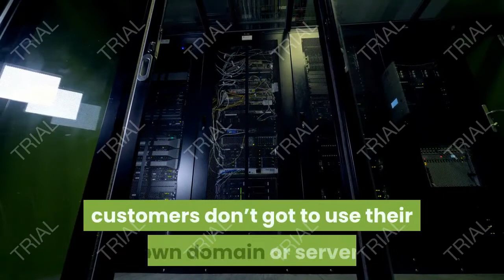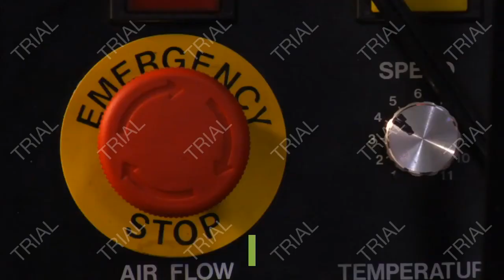6figz review bonuses plug and play 6 figure software business in a box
6figz review bonuses plug and play 6 figure software business in a box

6figz review : 6figz is Plug And Play 6 Figure Software Business In A Box Drive Automated free traffic, Make Money instantly. This is a proven 6 figure per month business model Product owners do it with great success on Clickbank, JVZoo, Warriorplus and many other marketplaces.

WHAT IS 6figz review ?
Only 3 Things Needed to form Money Online
A Digital Product ( Preferably Cloud-based Saas Product)
High Converting Sales Page
Traffic

This is a proven 6 figure per month business model Product owners do it with great success on Clickbank, JVZoo, Warriorplus and many other marketplaces.

Unfortunately none of the above is straightforward to urge .

But excellent news – we are making a gift of all the three above as an entire 3 IN ONE BUSINESS during a BOX with agency license
It’s a 3 in 1 business during a box.

Customers are becoming everything I personally use to form six figure per month.

A complete on-demand automatic traffic generating cloud-based software
Readymade high converting sales page.

User rights – Customers can use the software and obtain traffic anywhere they need.

Agency rights – Customers can put their bi buttons on the finished uses page and sell the software as service to their clients and make money as and agency.

Completely cloud-hosted – the software and therefore the service page is hosted in our server. customers don’t got to use their own domain or server.

Nothing to download or upload – it’s very cloud-hosted. so there’s nothing to upload or download.

Completely newbie friendly – simple to use software comes with step by step, over the shoulder training module

ــــــــــــــــــــــــــــــــــــــــــــــــــــــــــــــــــــــــــــــــــــــــــــــــــــــــــــــــــــــ

6figz review,
6figz review,
6figzreview,
6figz review & Bonuses,
6figz demo,
6figz genie,
get 6figz,
6figz overview,
6figz Funnel,
6figz bonuses,
6figz otos,
6figz upsells,
6figz discount,
6figz scam,
generate buyer leads,
Digital Product,